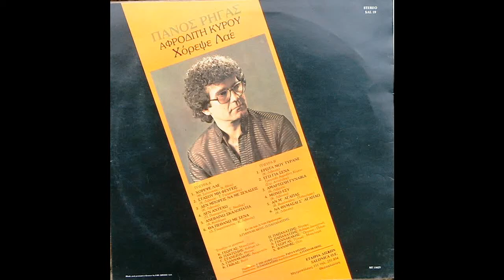ΡΗΓΑΣ .Π. ** ΧΟΡΕΨΕ ΛΑΕ **